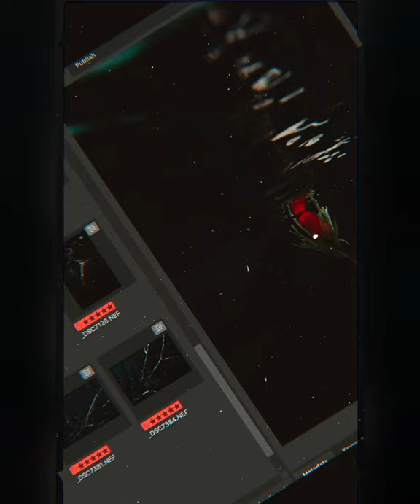Underwater Fine Art Photography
Behind the scenes of some of my underwater work and how it is created.